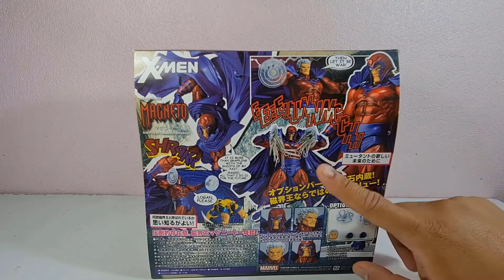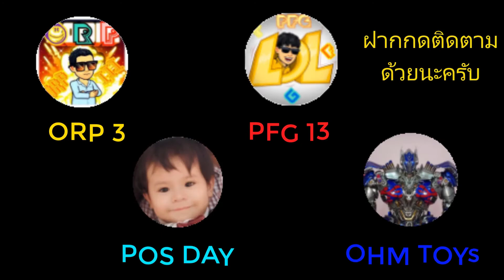Magneto X men Figure Complex By OHM TOYs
แนะนำ Magneto X men  งานของ Revoltech Yamaguchi ko ราคา 495 บาท  สูง 17 ซม สีสันสวย ok มีจุดขยับมากแต่จะหนักตรงผ้ามากไป ความคิดเห็นส่วนตัวนะครับ ผมให้ 8 คะแนน ครับ